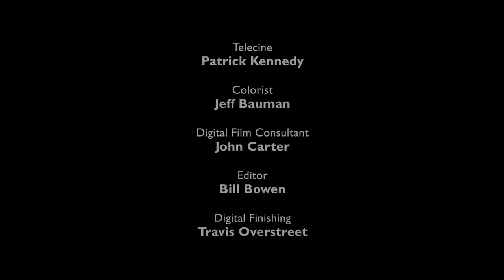Fear and Desire (1953) | Full movie | Stanley Kubrick's Debut Film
Fear and Desire (1953), directed by Stanley Kubrick in 1953, was the famed director's debut feature film. He was very unsatisfied with this film and unsuccessfully tried to destroy every copy of it later in his career. He disowned the film by calling it, "a child's drawing on a fridge" and described the film as, "A bumbling, amateur film exercise, written by a failed poet, crewed by a few friends, and a completely inept oddity: boring and pretentious."

Movie Title: Fear and Desire (1953)
Written by: Howard Sackler
Directed by: Stanley Kubrick
Genre: War / Drama
Language: English

TAKE 25